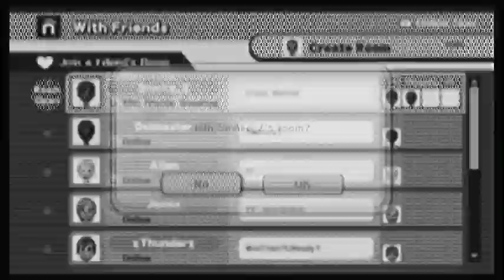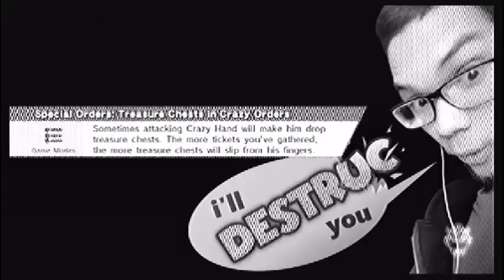Playing Nairo's March Mods with Friends(March 25th 2017)Part 1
Friends' channels:
Just putting this here just incase, although the game audio is pretty low...